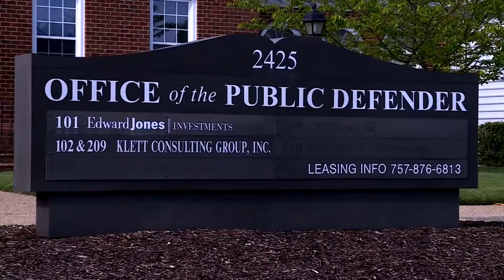VB budget helps narrow pay gap between public defenders, proescutors